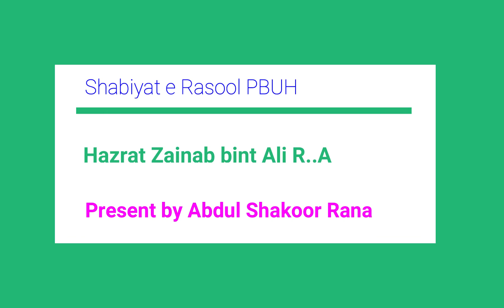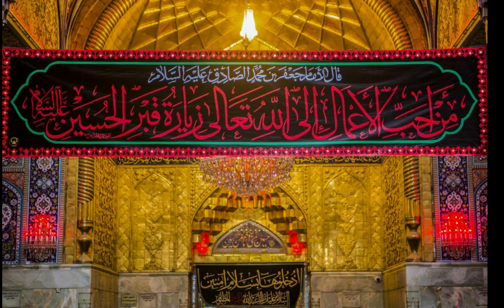Hazrat Zainab bint Ali RA || Sister of Hazrat Imam Hassan and Hussain RA || Brave Woman || 2021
Hazrat Zainab bint Ali RA || Sister of Hazrat Imam Hassan and Hussain RA || Brave Woman || 2021 Daughter of Hazrat Ali RA
Waqiya e Karbla
Abdul Shakoor Rana
Lalamusa.